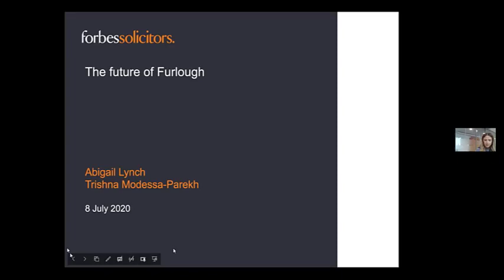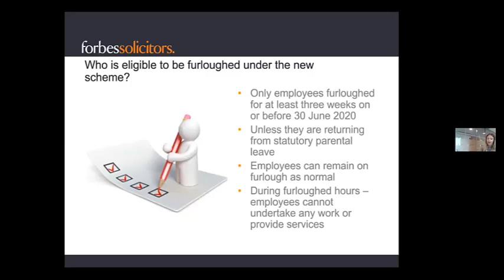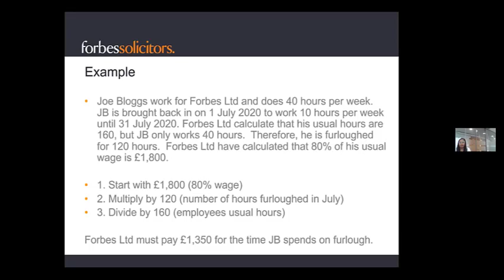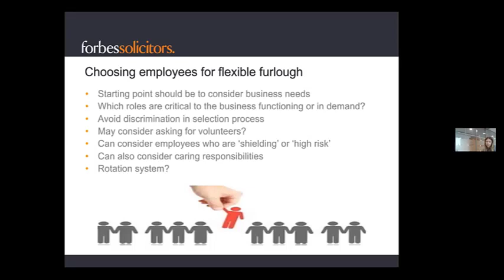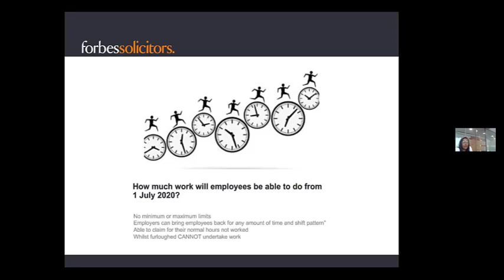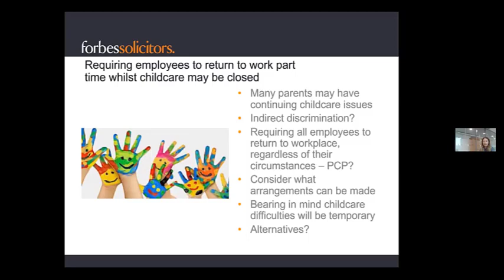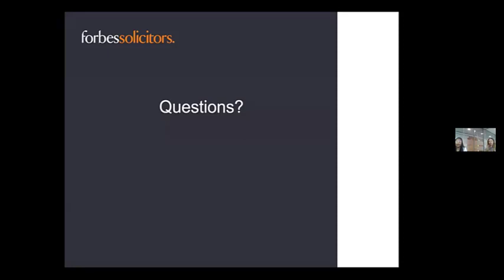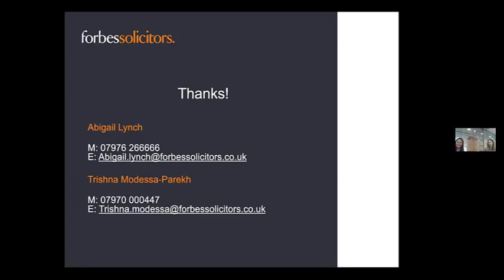Future of Furlough Webinar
With further changes to the Coronavirus Job Retention Scheme being introduced from 1 July 2020, Abigail Lynch and Trishna Modessa-Parekh provide an update on the changes to the scheme and the implications of these changes for your business. As well as discussing the changes to payments under the scheme, this webinar explores the concept of part-time furlough and the steps that should be taken by businesses.